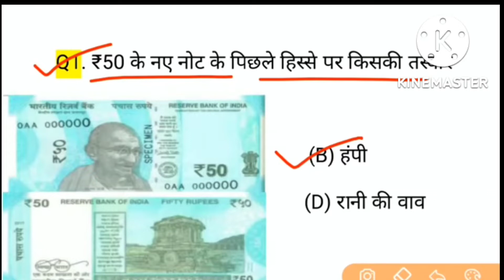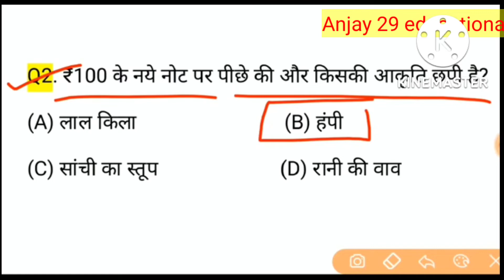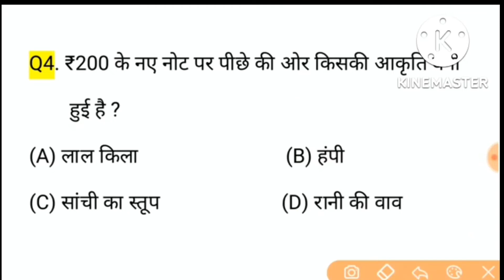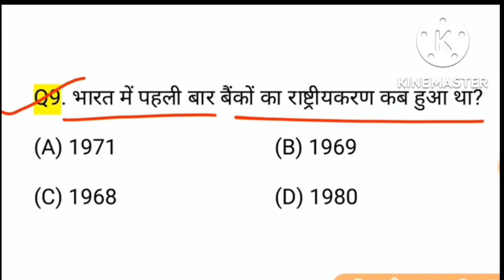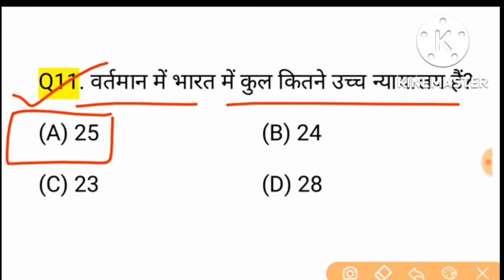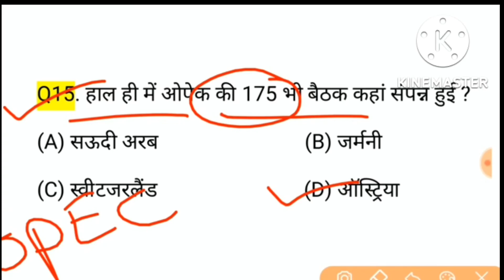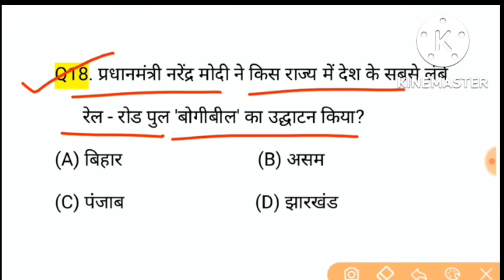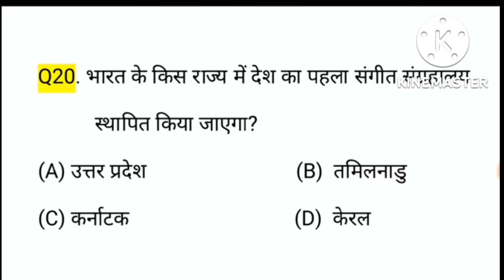भारतीय मुद्रा/रुपया | Indian Currency Top 20 महत्वपूर्ण प्रश्न | बार बार यहीं प्रश्न Repeat होते हैं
Indian currency top 20 GK in Hindi,
Indian currency GK in Hindi,
Indian currency MCQ questions, top GK in Hindi
Indian currency MCQ,

Bhartiya mudra se aane wale top 20 question बार-बार prashn,